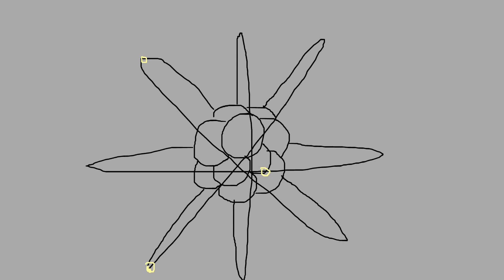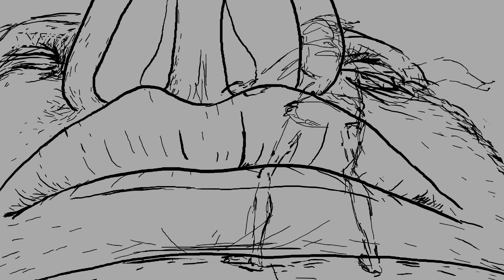Waking the Giant Sequence